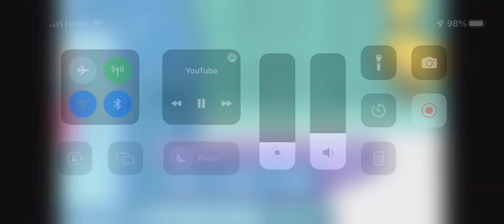Wow Wow Wubbzy predicted BFDI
He said too balloony and balloony is from bfdi